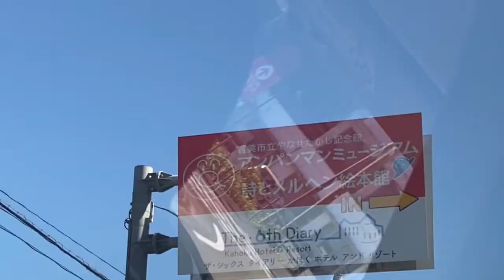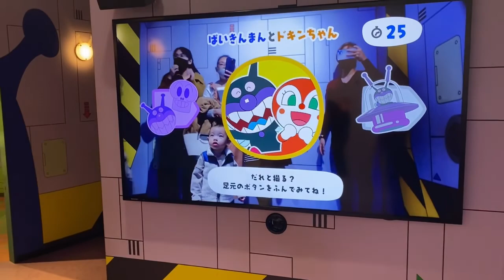アンパンマンミュージアム (Yanase Takashi Memorial Museum) Kochi | Japan | 10-29-21 | Airi Wada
Yusei and Airi’s Birthday Celebration 🥰